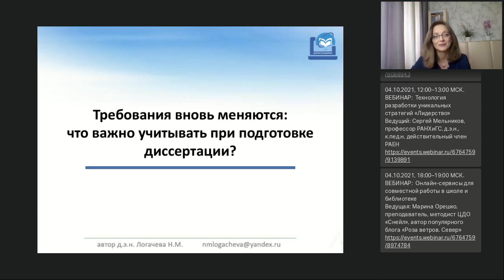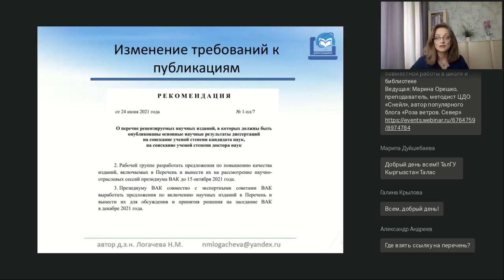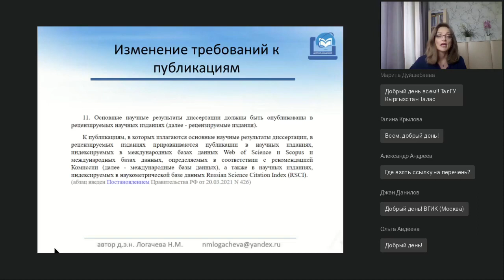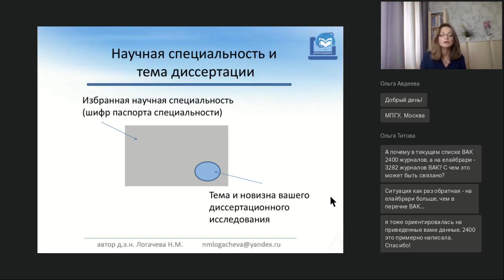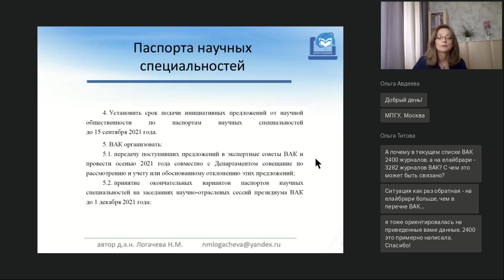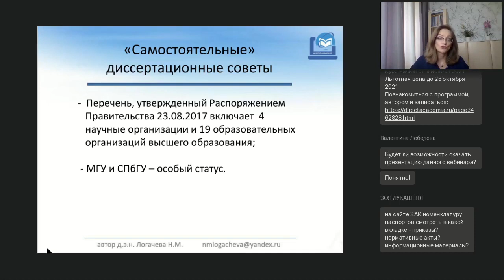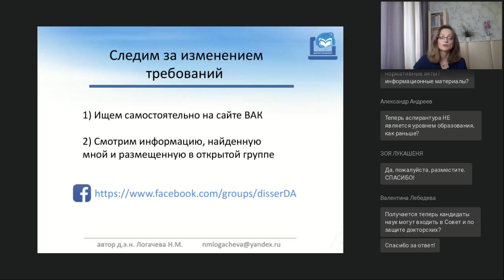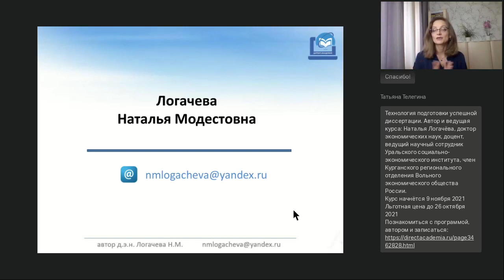Требования вновь меняются: что важно учитывать при подготовке диссертации?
Вебинар
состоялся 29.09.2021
Ведущая вебинара:

Перечень рецензируемых научных изданий: каких изменений ожидать? Публикации аспирантов и докторантов: качество, количество, статус. Новая номенклатура и паспорта специальностей: что учитывать соискателям ученой степени? Сеть диссертационных советов: что изменится в новых условиях?